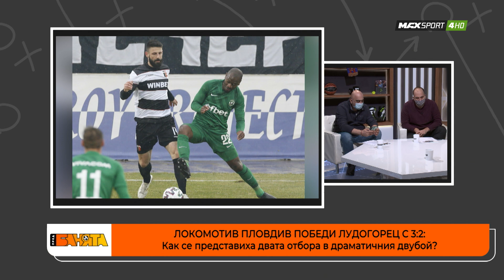ПРЕД БАНЯТА: Може ли Локо Пд да се намеси в борбата за титлата у нас?